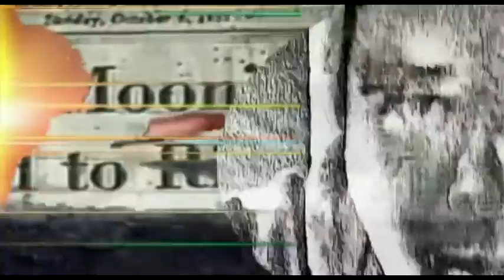Color Flash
original music and lyrics:

Dreams, of course, she had them there
Spilling down the ornate stair
Onto the tablature of her life
But it's a mean place to save dreams and then
It puts you in a fighting pen and says
There's an endless row of men
Illiterate to your heart and mind

And how does one save dreams
When the world seems out of steam
A color flash swallowed by the night
An angel into crosshairs taking flight

Freedom, of course, a moment strayed
Like dust in air as storms are made
Taking every raindrop by surprise
And it leaves you lean and weathered
Once again, intentions severed
There was an intersection of choices
That you zoomed by

And how does one maintain a keynote
When the orchestra is evil
And how do you excuse the evil
Do you lie with it in peace now
Is it like a star once bright